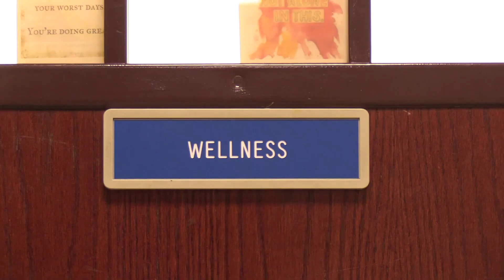What can you do to improve your mental health